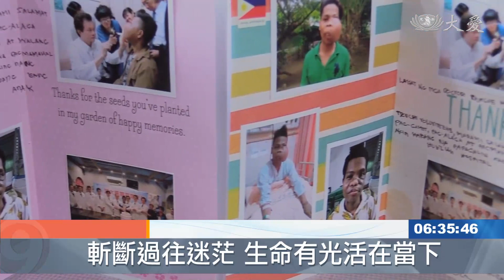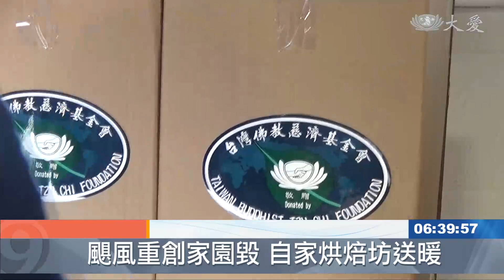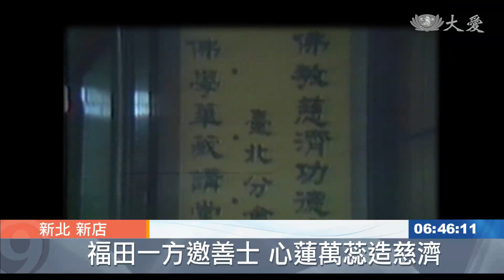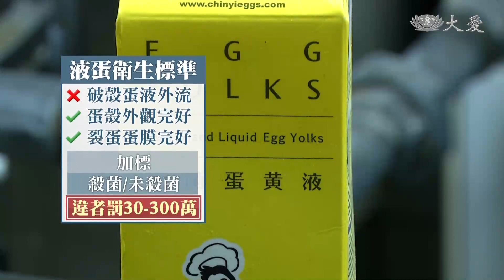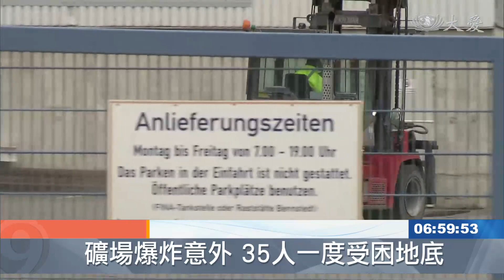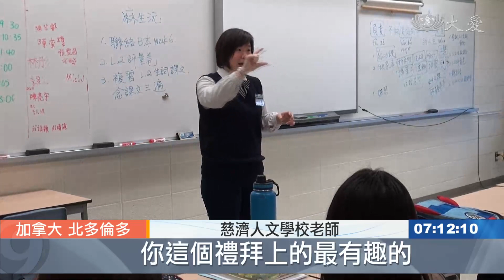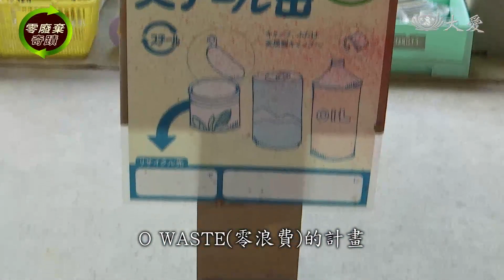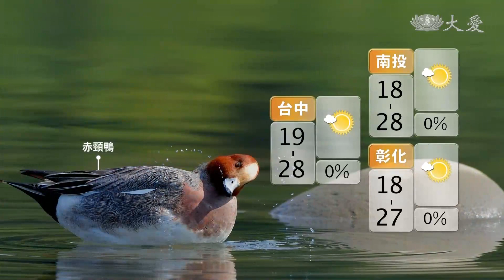大愛新聞 2019-11-09 0630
1. 英國中部雨災 發布百起淹水警告 (00:00:40)
 2. 菲律賓分會25周年 上人期許大愛深耕 (00:01:41)
 3. 麥可的第二人生 斬斷迷茫勇往直前 (00:04:06)
 4. 不分晝夜日日環保 入群接引共鋪路 (00:06:16)
 5. 荷屬聖馬丁 慈濟新芽綻放 (00:09:21)
 6. 謙卑行善富中富 善念無量度眾生 (00:11:35)
 7. 佛心師志掛胸前 一步一印精進行 (00:13:13)
 8. 上人行腳：鋪路開道 守志不動 (00:15:25)
 9.  (00:19:02)
 10. 立冬來碗大補湯 這種人少喝為妙 (00:19:58)
 11. 蛋液外流禁製液蛋 不得檢出沙門氏菌 (00:21:46)
 12. 保護社頭"綠金" 員警半夜出動尋芭樂園 (00:23:13)
 13. 東區日照中心揭牌 (00:24:51)
 14. 靜思茶封存入甕 美善人文傳家寶 (00:26:23)
 15. 自強號停錯位置又開動 四人跌落月台 (00:28:10)
 16. 德東礦場爆炸 35人一度受困地底 (00:29:34)
 17. 澳洲東部兩省 爆發逾百起野火 (00:30:28)
 18. 暖化融冰間接衝擊 病毒擴散路徑改變 (00:31:43)
 19. 思想是自由的！讓那高牆倒下吧 (00:32:59)
 20. 屠妖節發放 照顧戶享溫馨 (00:37:01)
 21. 陪伴印裔照顧戶 屠妖節發放大團圓 (00:39:12)
 22. 人文學校親子活動 師長把握交流 (00:41:33)
 23. 靜思晨語：益友互益 善緣相薰 (00:43:16)
 24. 上勝町的生活哲學 清淨源頭零垃圾 (00:48:10)
 25.  (00:53:51)
 26.  (00:54:32)